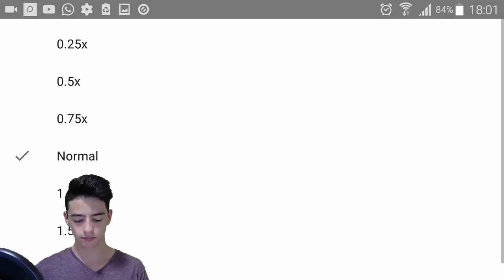SON 1 GÜN!!! FIFA Mobile 18 NASIL OLUCAK (USTA OYUNCULAR!?)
Merhaba Ben Koray, Bu Videoda Gerçekten Profesyonelce Hazırlanılmış Harika Videolar İzliyoruz! Bakalım Fifa Mobile 18 Nasıl Olucak Detaylar Videoda!!